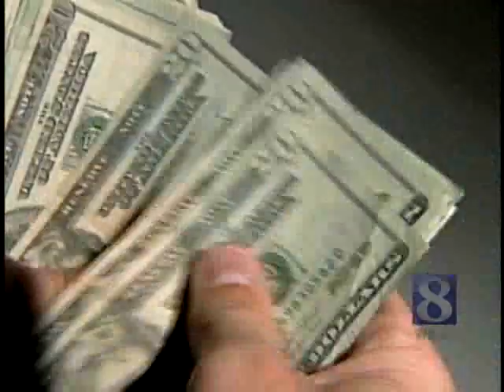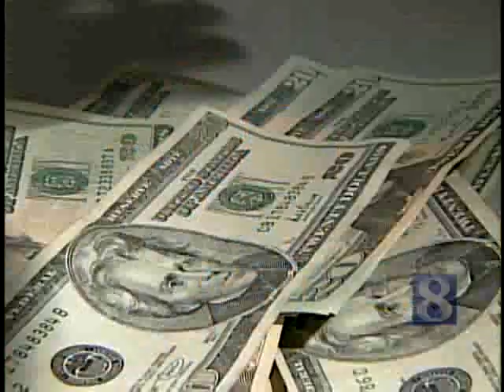Harrisburg Officials Look To Address Police Pay